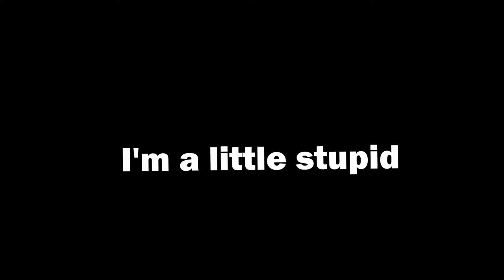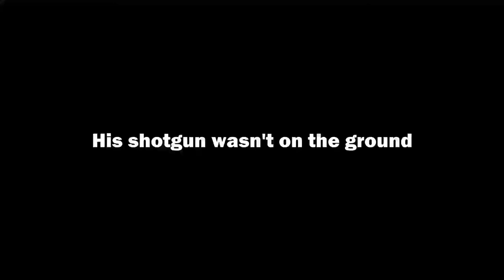Resident Evil: Village Demo but I'm really into it (PLAYTHROUGH)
When the full game comes out, I can just tell it is going to be amazing. This series is gonna be a blast so join me for it.